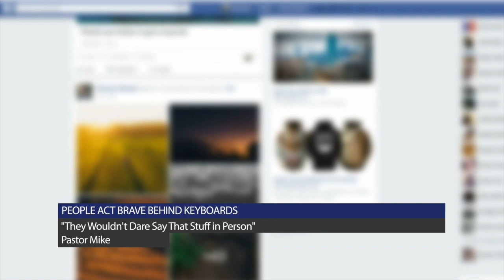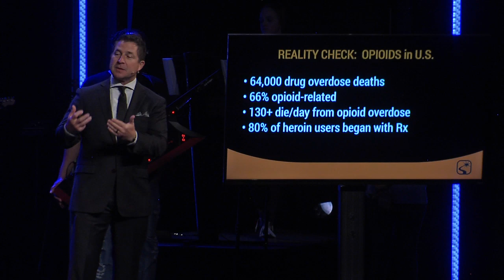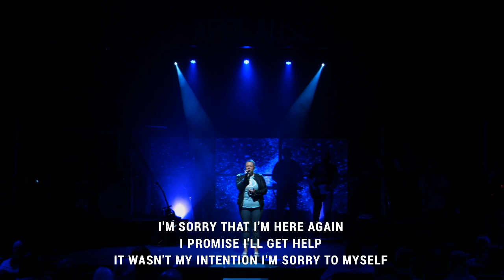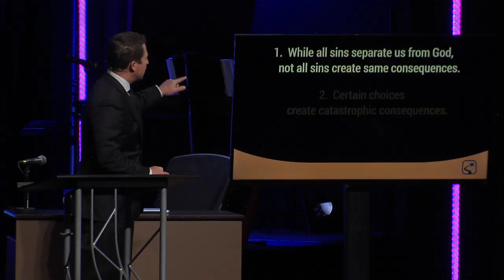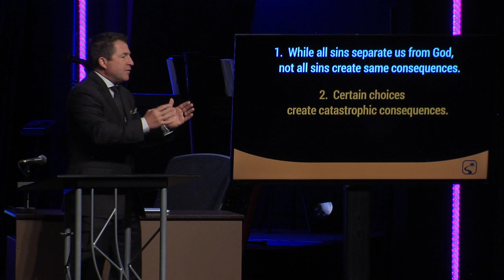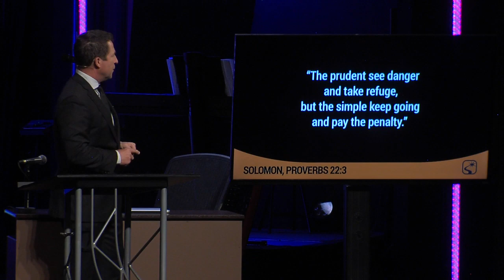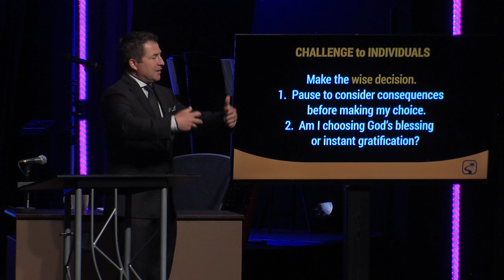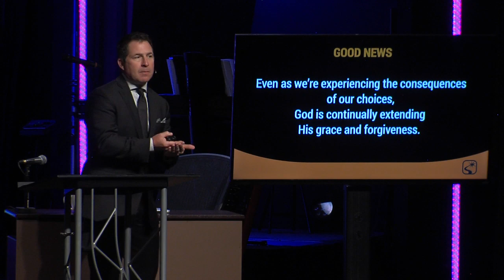Reality Check, Week 3 - Pastor Mike Schreiner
The war on drugs used to be something the United States fought against Central and South America.  Now it's being fought in every pocket of community in every city across the nation.  Obviously, something more has to be done.  That's where Jesus and His Church come in.  Join Pastor Mike and his special guest, Joe Richardson, whose personal loss to drugs spurred him to begin his own war on drugs--the Awaken Project.